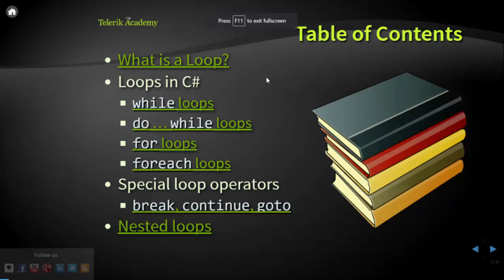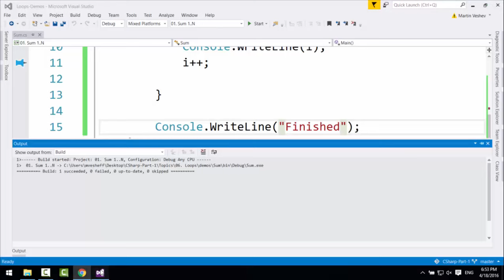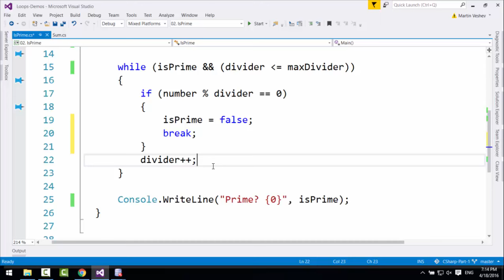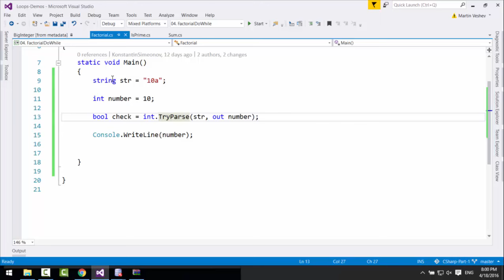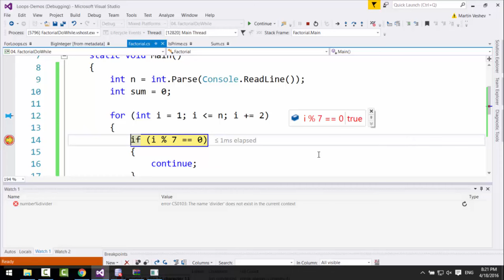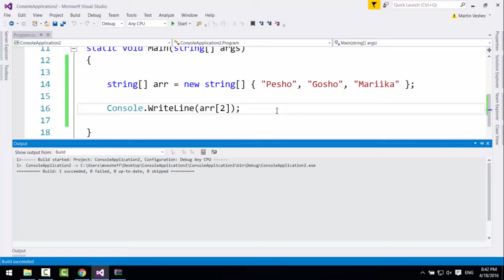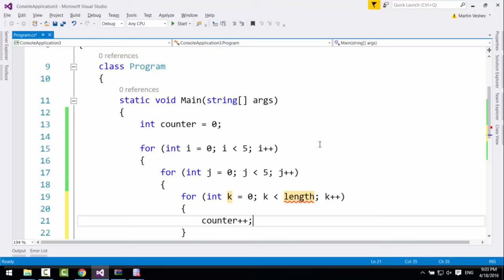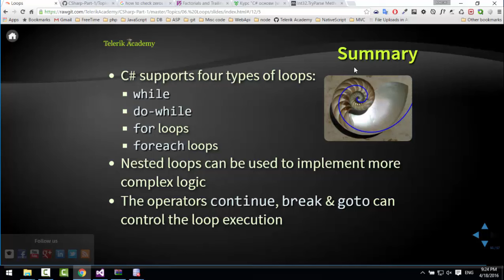Цикли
Лекция: Цикли
Курс: C# основи
Лектор: Марто Вешев
Дата: 18 април 2016